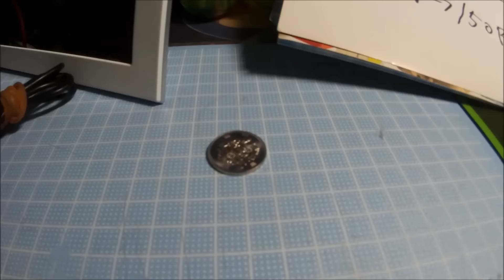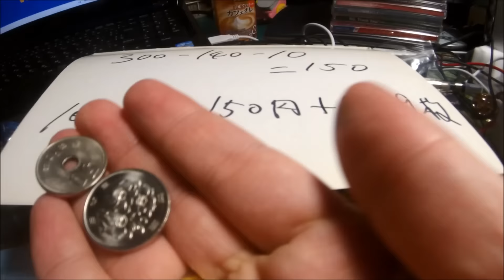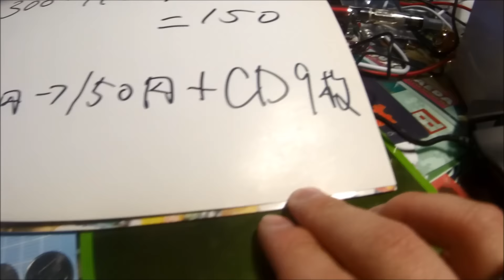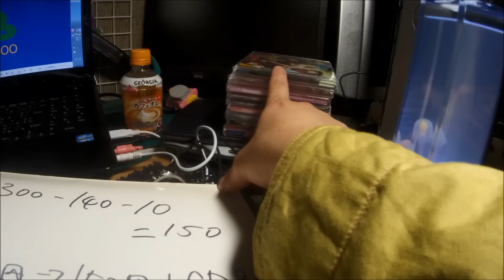利益率1500％‼100円を100万円にする企画 #2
CD売れた！

売上－費用＝利益
利益率＝利益÷価格×100 (％)

ツイキャスけっこう配信中！